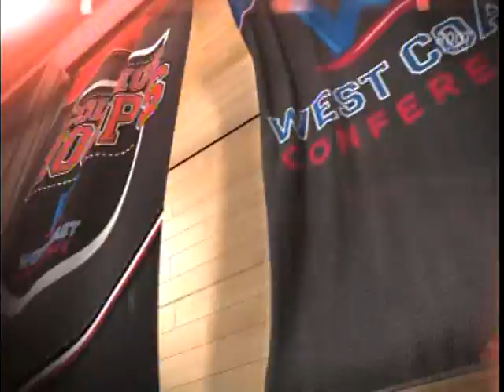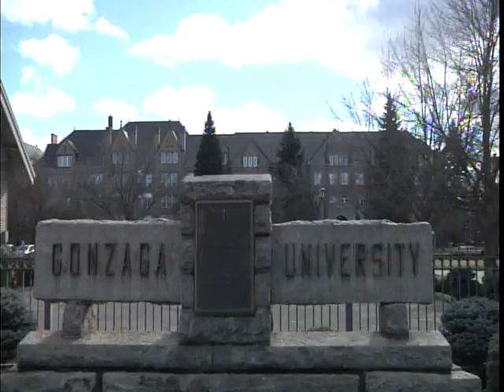SD at Zags, Feb 23, 2013 pt3